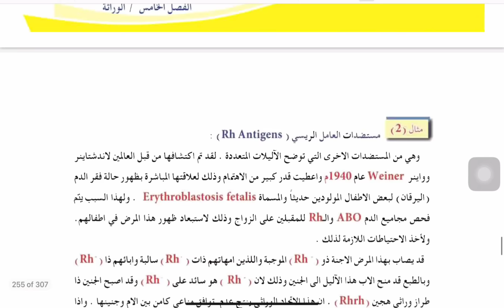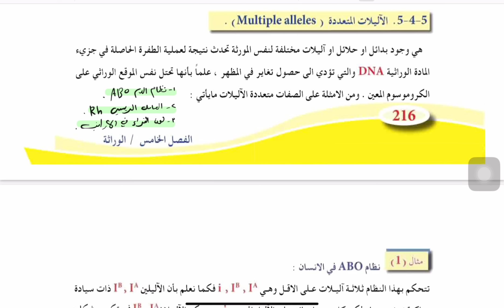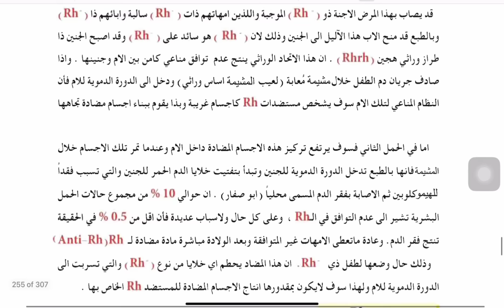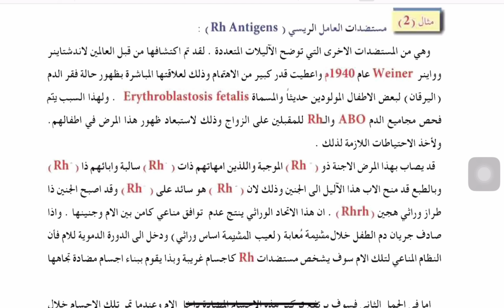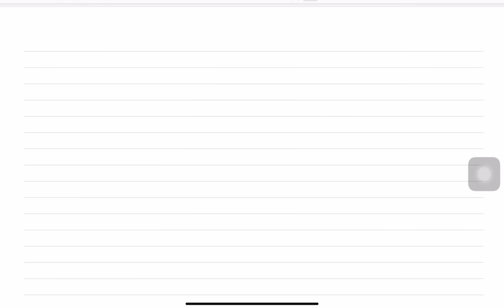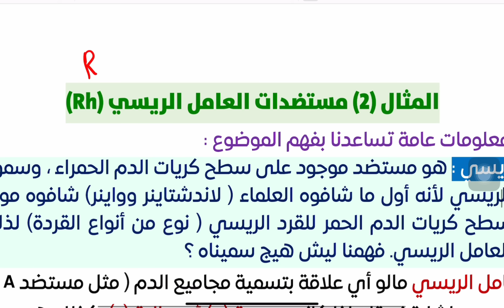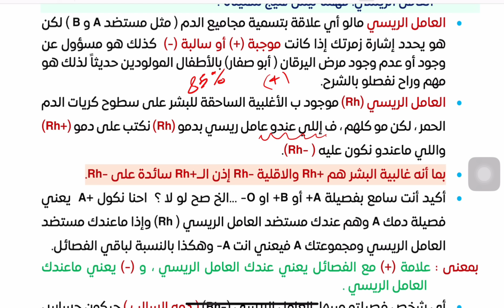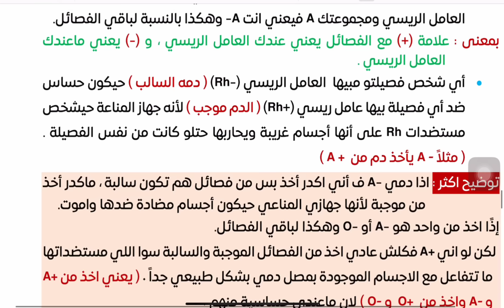المحاضرة (24 جزء اول) | مقدمة وتمهيد عن العامل الريسي.